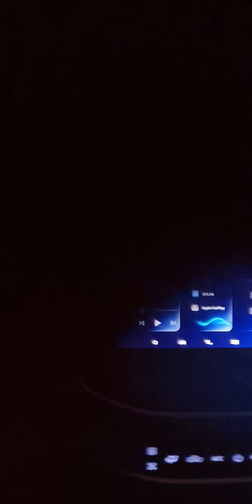31 December 2023